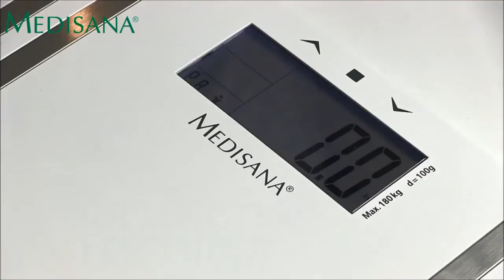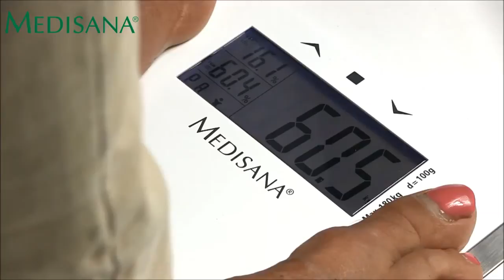Medisana ISA Personal Scale MultiDoctorShop.com